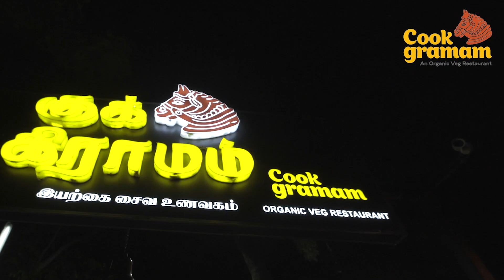"உயர்சாதி ஏழைகளுக்கான 10 % இடஒதுக்கீட்டால், தகுதி போகாதா? திறமை போகாதா?” மு.க.ஸ்டாலின் பேச்சு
"உயர்சாதி ஏழைகளுக்கான 10 % இடஒதுக்கீட்டால், தகுதி போகாதா? திறமை போகாதா?”
-சமூக நீதிக்கான அகில இந்திய கூட்டமைப்பின் முதல் மாநாட்டில் முதலமைச்சர் மு.க.ஸ்டாலின் பேச்சு